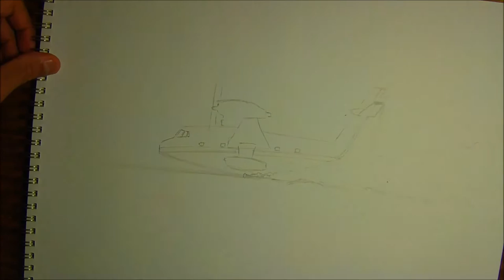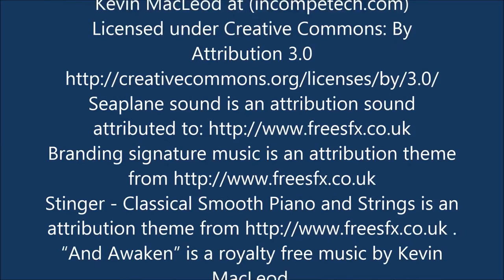NELSON HARRINSSON Seaplane taking Off